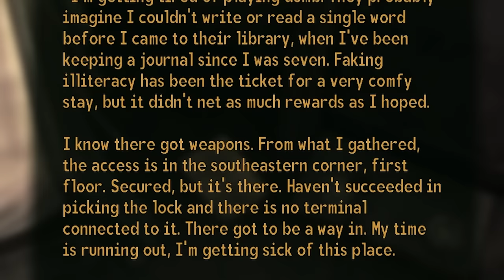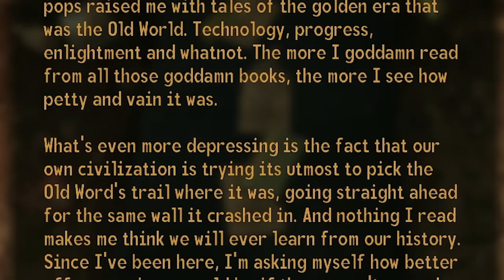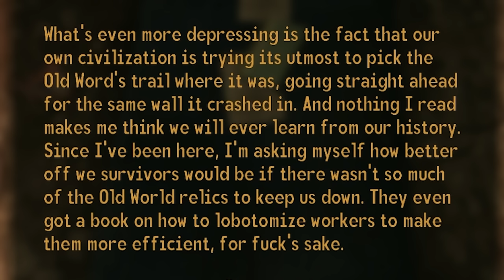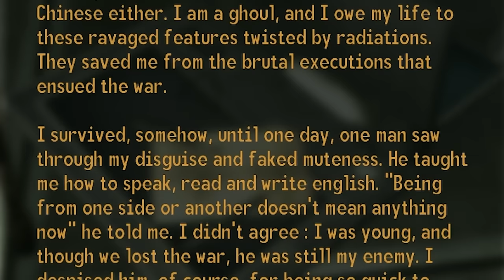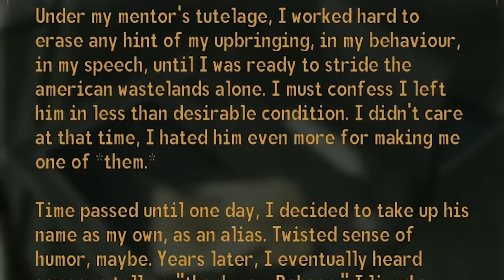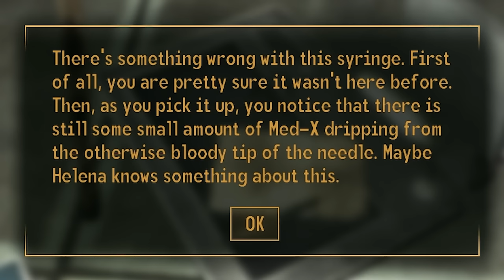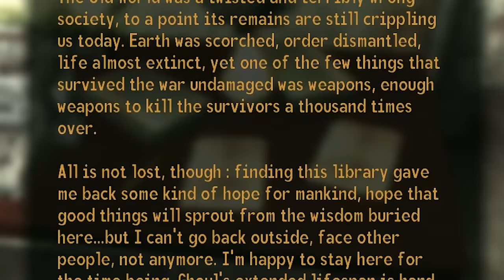Fallout New Vegas - Autumn Leaves, Part 4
(358) Armory! Poetry! Literacy!